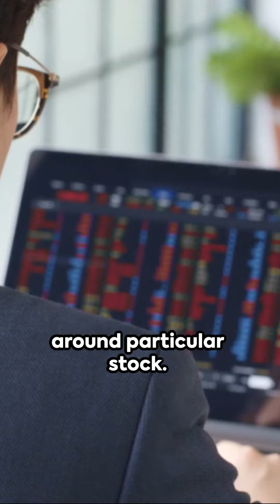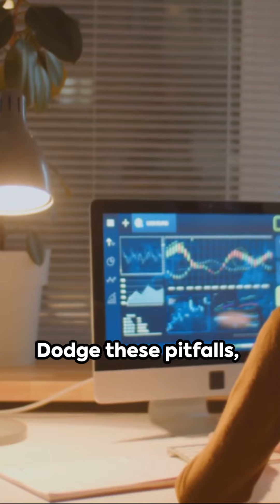"My Top 5 Stock Market Mistakes🤦🏻‍♂️and How to Avoid Them"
"Stock Market Blunders: 5 Key Mistakes to Dodge for Long-Term Profitability"

Are you an investor looking to maximize your profit potential in the stock market? Then you've come to the right place! In this engaging video, we delve into the realm of stock market blunders and unveil the top 5 mistakes that can hinder your long-term profitability. Join us as we explore common pitfalls that even experienced investors fall prey to, and discover valuable insights on how to sidestep these costly errors. Whether you're a novice or an experienced trader, gaining knowledge about these mistakes and knowing how to avoid them can significantly elevate your investment game. From emotional decision-making to improper risk management, we'll dive deep into each blunder and share practical strategies to steer clear of them. Our aim is to equip you with the necessary skills and awareness to navigate the stock market successfully, making informed decisions that yield long-term profitability. By dissecting real-life examples and providing actionable tips, this video serves as a comprehensive guide for investors of all levels. Learn from the experiences of others, fortify your investment prowess, and set yourself on the path to sustainable wealth creation in the stock market. Invest in your future today by hitting that play button and unlocking the secrets to avoiding these top 5 stock market mistakes. Don't let avoidable blunders hinder your long-term growth and profitability. Remember, success in the stock market isn't solely about investments – it's also about educating yourself, staying aware, and making sound decisions. Develop a strong investment strategy, sidestep common mistakes, and embark on a journey towards long-term profitability!

plz give your valuable feedback